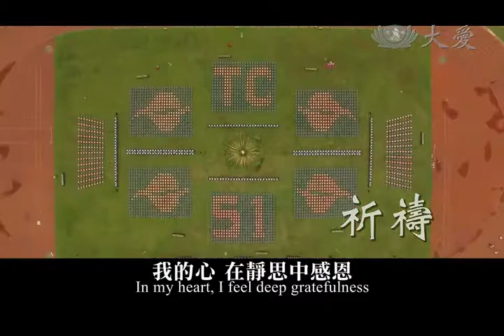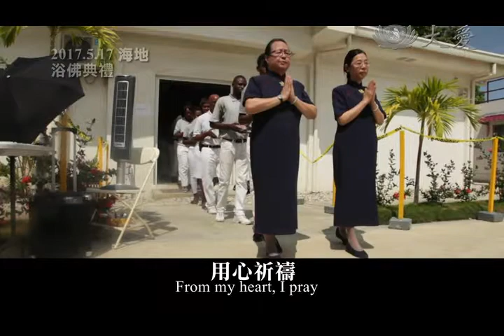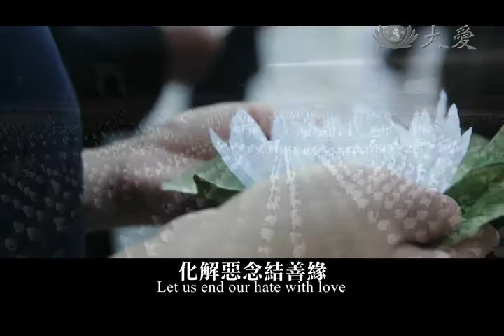祈禱MV_全球浴佛二版20170522